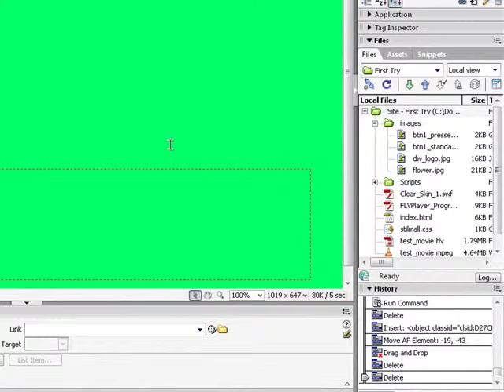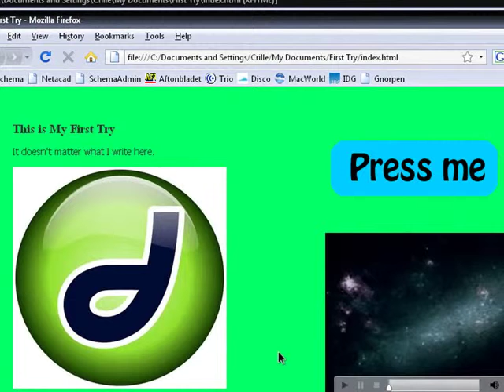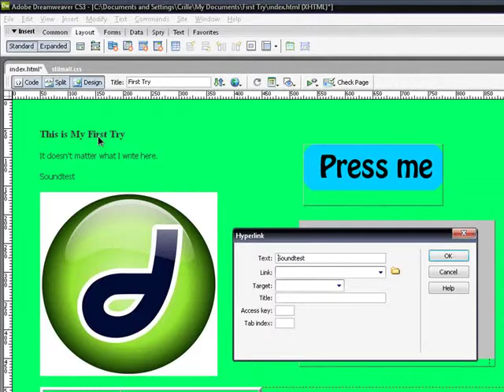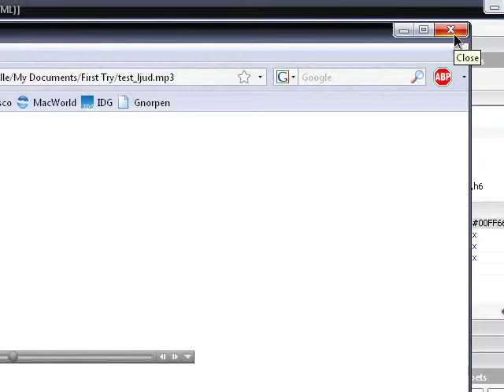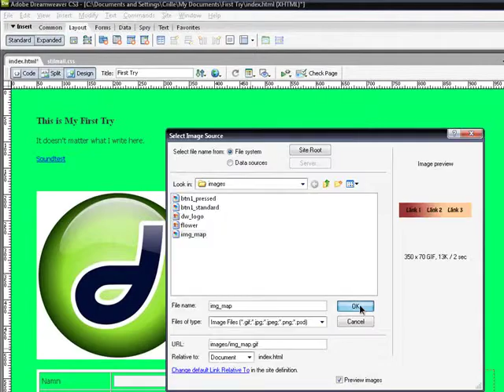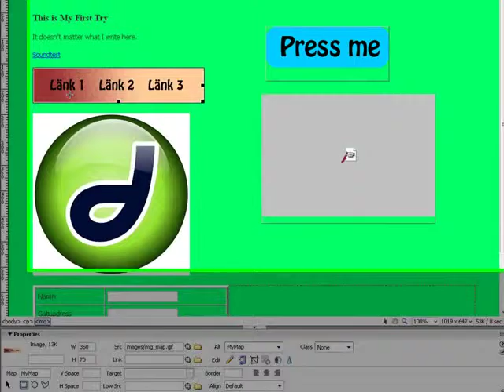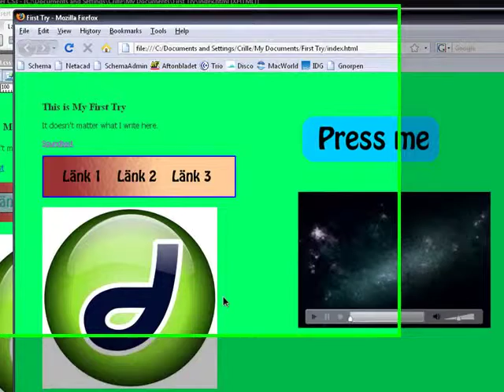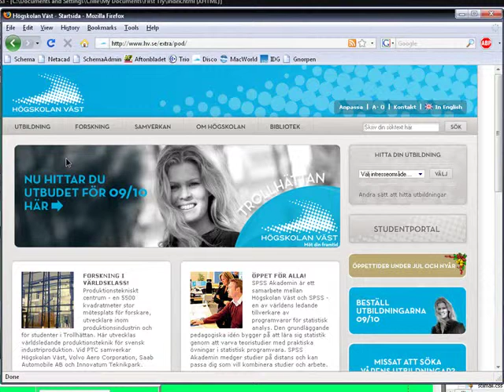Dreamweaver 7 Film Ljud Imagemap